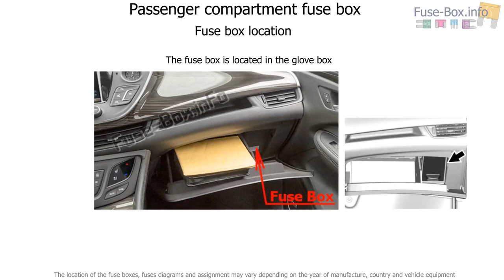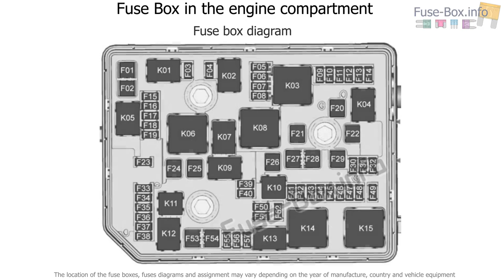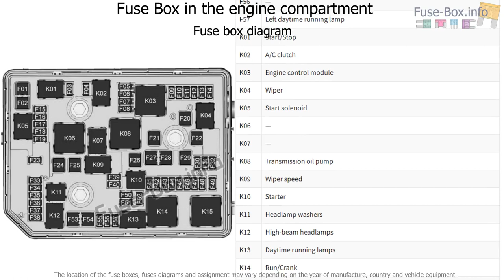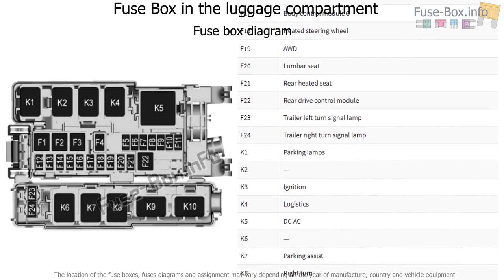Fuse box location and diagrams: Buick Envision (2016-2019-..)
Fuse box diagram (location and assignment of electrical fuses and relays) for Buick Envision (2016, 2017, 2018, 2019..).